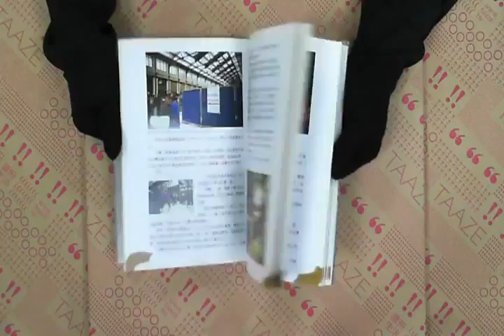TAAZE｜希臘單人舞 二手書書況 9572892843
TAAZE｜讀冊生活網路書店「希臘單人舞」，找二手書請至